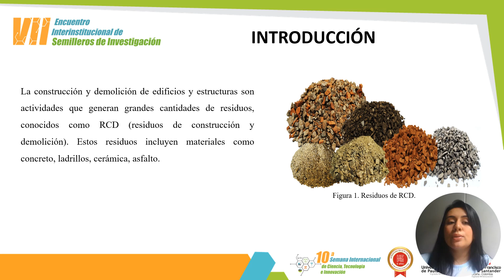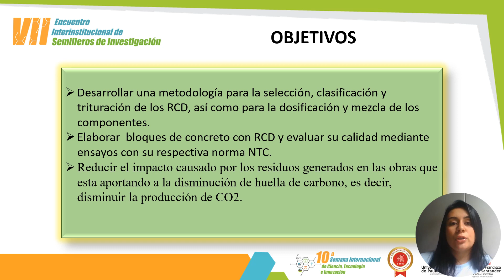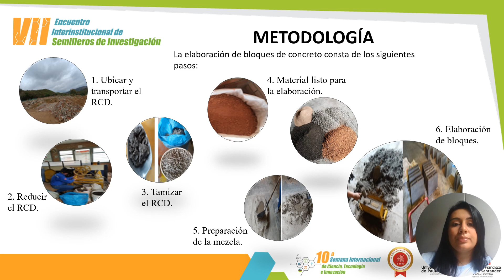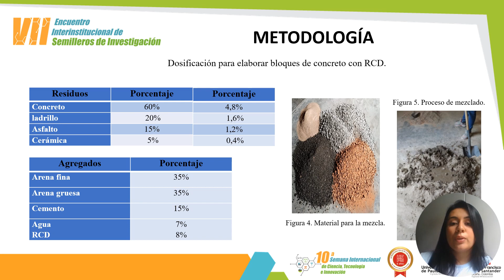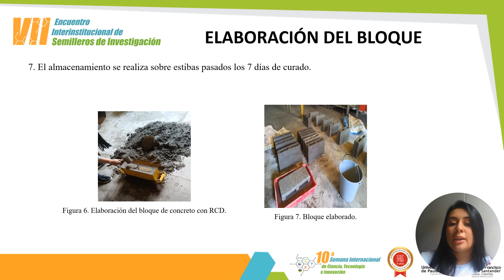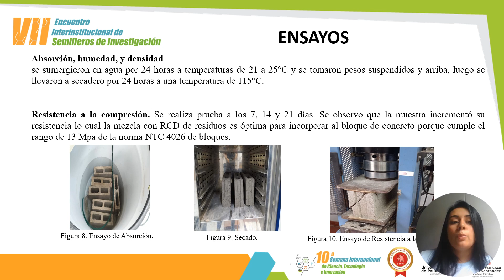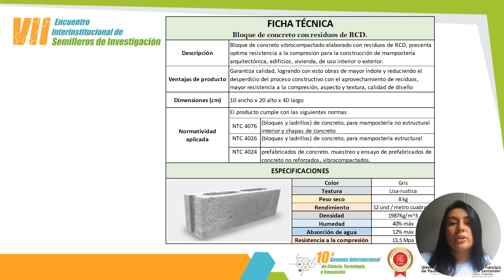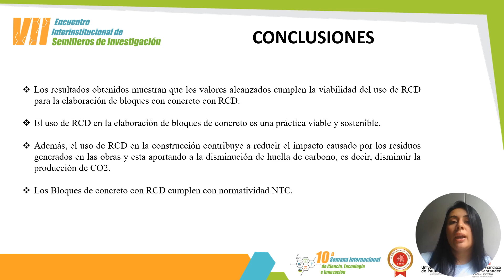ELABORACIÓN DE BLOQUES DE CONCRETO UTILIZANDO RESIDUOS DE CONSTRUCCIÓN Y DEMOLICIÓN RCD